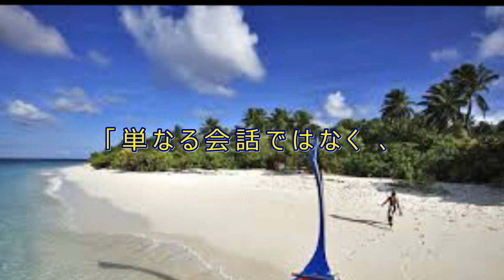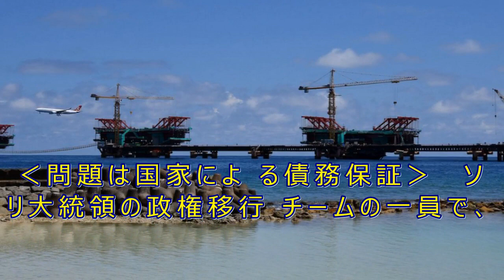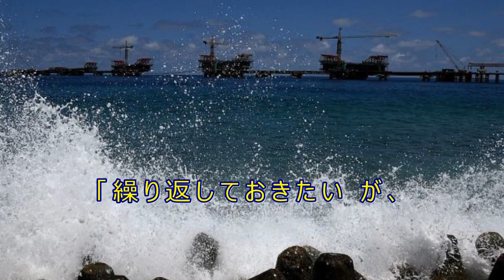中国への借金は一体いくら、小国モルディブの困惑と警戒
インド洋に浮かぶ小国モルディブで今月発足したばかりのイブラヒム・モハメド・ソリ新政権は、中国からの債務がどの程度に膨らんでいるのか見当もつかないと述べ、同国で起きた建築ブームの裏側で過去５年間に膨らんだ債務が持続不能となるリスクを懸念している。

１７日に就任したソリ大統領の参謀役を務めるモハメド・ナシード元大統領によれば、駐モルディブ中国大使Zhang Lizhong氏は、モルジブ政府に対し３２億ドル（約３６００億円）に上る「請求書」を渡したという。これは国民１人当たり約８０００ドルに相当する額だ。

ただし中国側はこれを否定しており、金額は１５億ドルに近いと述べている。

「あれはまさに請求書だった。３２億ドルという金額だけが記載されていた。衝撃的だった」とナシード氏。「単なる会話ではなく、文書を突きつけられた。はっきりと、あなた方はわれわれにこれだけ借金があると告げていた」

９月の大統領選挙で親中派のアブドラ・ヤミーン前大統領を破り、驚くべき勝利を収めたソリ大統領は、１０月６日に行われた会談の席で中国大使からこの通達を受け取った。ナシード氏はそう明かすが、正確な文面については、詳細を明らかにしなかった。

この発言について、中国外務省は、駐モルディブ大使が「事実ではない」と声明で否定していると指摘。ニュースサイト「アバス」で、対中債務報道が「ひどく誇張されている」と語った同大使のインタビューについて言及した。

現代版シルクロード経済圏構想「一帯一路」を掲げる中国は、中東に至る活発な輸送航路上に位置するモルディブでのインフラ整備のために、多額の融資を提供している。

だが、白い砂浜と青い海で知られる人口４０万人のモルディブ列島で生じた前例なき建設ブームは、同国が債務を膨らませているのではないかという懸念を巻き起こし、野党は声高なキャンペーンを繰り広げた。それに力を得た野党連合のソリ氏が、大統領選挙で現職ヤミーン氏を打ち負かした。

中国の「一帯一路」プロジェクトは、その積極的な融資姿勢によって「借金漬け外交」を繰り広げていると一部で批判を浴びている。

‹食い違う数字›

ソリ新政権は、モルディブ財政が予想よりも悪化していると指摘。中国企業と締結した契約すべての詳細を解明するには、数週間から数カ月を要すると発表している。

「中国に対して、実際どれだけの債務を負っているか把握できず、困惑している」とナシード氏は語る。

「１つには直接債務、つまり政府間の２国間直接債務があるが、それに加えて、民間セクターに向けた国家債務保証がある。さらにそれ以外にも、国有企業による債務がある」と付け加えた。

ヤミーン前大統領からは、コメントを得ることができなかったが、同氏は選挙期間中、ここ数年で過去のどの時点より多くの雇用が生まれており、そのために自らの政権は債務を重ねたと発言している。

「４─５年という短期間に、多年にわたる開発が始まった。だが私が言ったように借入れを行わず、モルディブ国民が稼ぐ収入だけで事を進めようとすれば、ここまでの開発は不可能だった」と同氏は言う。

Zhang中国大使は、「アバス」のインタビューで、モルディブの対中債務は６億ドルで、首都マレと空港を結ぶ海上橋の建設、空港の拡張、埋立地でのタワーマンションの建設に投じられたと述べている。

同大使によれば、これとは別に、発電から住宅に至るさまざまなプロジェクト資金として９億ドルが複数の国有企業向けの銀行融資として確保されているが、その融資の多くはまだ実施されていないという。

この数字は、２１日行われたモルディブ国民議会の公共財政委員会におけるモルジブ中銀総裁の証言によって、ほぼ裏付けられている。この証言で総裁は、同国の対中債務は１５億ドルだと試算している。

前政権に任命されたモルディブ金融庁のアフメド・ナシール長官は、中国に対する政府間債務は合計で約６億ドルと推定する。残りの９億ドルは、国家による債務保証が付された、中国の銀行からの融資推定額だと同長官は述べている。
ナシード氏は、中国大使の表向きの発言は、中国側がソリ大統領に伝えた内容と異なっていると主張する。中国大使はその後ナシード氏との面会を要請してきた、と同氏は言う。

モルディブのアブドラ・シャヒード外相は２２日、２国間問題を協議するために近日中に中国を訪問すると述べた。

‹問題は国家による債務保証›

ソリ大統領の政権移行チームの一員で、今週政権にも参加した当局者は、中国側が先月提出した通達について話を聞いており、国家による債務保証が原因となって数値が膨れあがった可能性があると語る。

「債務の状況を明らかにしようと努めている。多くの借用証が文書として発行されたようだ。どの程度の金額をどこから借りているのか把握しようと取り組んでいるところだ」と同当局者は匿名で語った。

政府歳入が年間１５億ドル、国内総生産が約３９億ドルであるモルディブにとって、これほどの規模の債務を返済していくことは困難だ、と やはり新たに政権に参加し、国営企業の債務の検証を担当する別の当局者は指摘する。

「財政破綻させるわけにはいかない。国家債務保証が定める通りの債務を認めてしまえば、われわれは債務超過に陥るだろう」

環礁上に建設された高級リゾートへと観光客を運ぶ高速船の出発地となっている首都マレでは、至る所でインフラ建設ブームの兆候を確認できる。

ヤミーン前大統領は、観光客向けのリゾート施設を建設するために、中国系デベロッパーに不特定数の島々を貸与してきた。観光客の５分の１は中国人であり、８年前に中国政府がモルディブに大使館を開設して以来、両国の関係は劇的に拡大している。

モルディブ外務省はロイター宛の声明で、「繰り返しておきたいが、中国とモルディブのあいだでは、対等で相互に利益のある関係をベースに互恵的な協力が行われており、すでに誰の目にも明らかな形で成果が生まれているし、モルディブ国民に歓迎されている」と述べている。

「モルディブ新政権によるリーダーシップの下で、モルジブと中国の友好的な協力は前進を続け、新たな成果を生み続けるだろう」